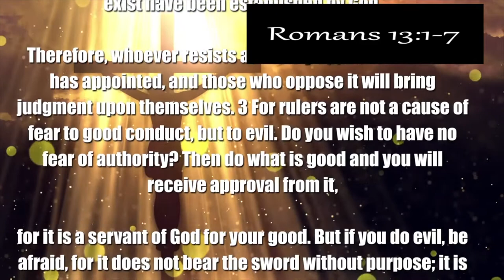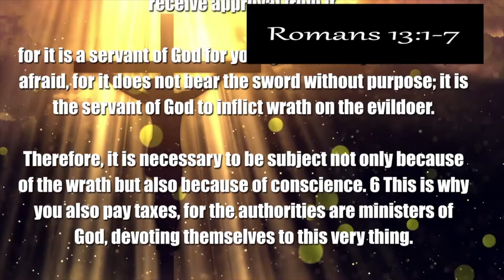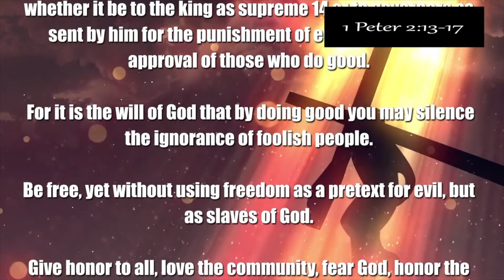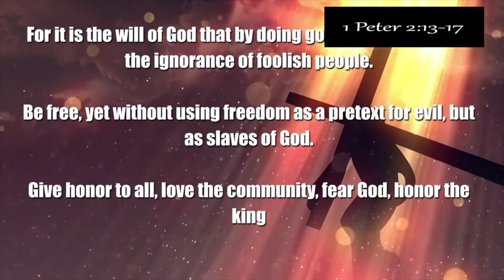Pro-Life Impact Show Episode 46: Fr. Frank Pavone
Join host Karen Garnett for this Special Episode 46: The Importance of Voting – sharing two short, educational and inspirational video messages from our friend and colleague Fr. Frank Pavone, National Director of Priests for Life and EndAbortion.US, from his Elections video series. The video series explores why we have a duty to vote, and what the principles of America, the teachings of the Gospel and the Church, and the dictates of common sense compel us to do as elections draw near, exploring both the theoretical and the practical aspects of elections, and how you as a voter can fulfill your own responsibility and enable countless others to do the same! With the critical 2022 midterm elections next Tuesday, November 8, today we share “Voting: An Aspect of Loving God and Neighbor” and “Don’t ‘Sit Out’ the Elections!” Please watch and share with others, pray, serve, and be sure to VOTE!